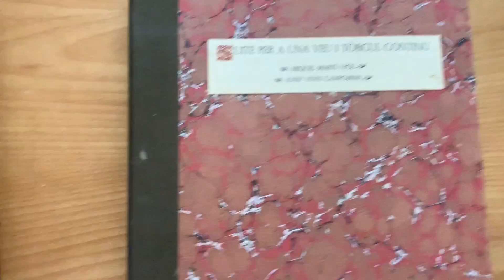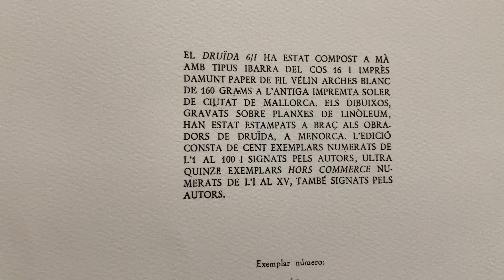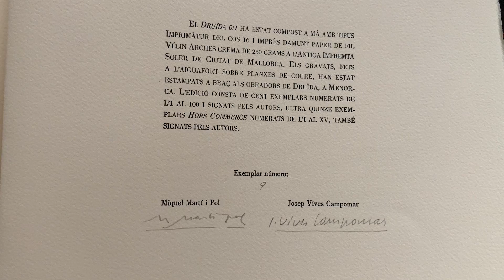DRUÏDA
Els dos darrers exemplars de la revista (gairebé desconeguts)
Vg, història completa a DRUÏDA. DE LA UTOPIA AL MITE a ETZIBA BALUTXO